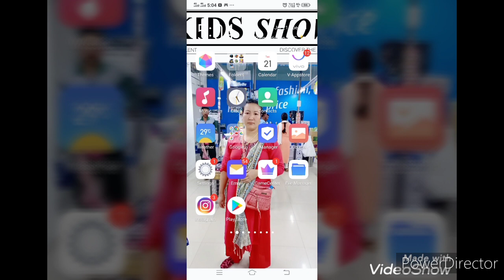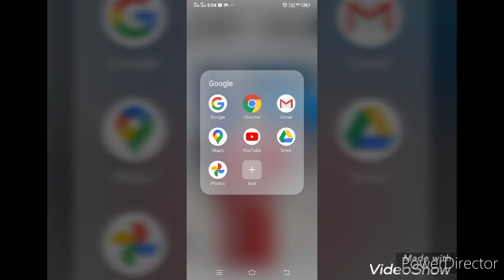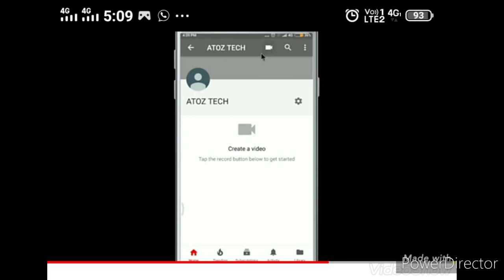How To Create YouTube Channel In Mobile//Manipuri Language//21July 2020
Simple steps to create YouTube Channel in mobile

More videos visit:
Hrani Thomas Tungjoy YouTube Channel